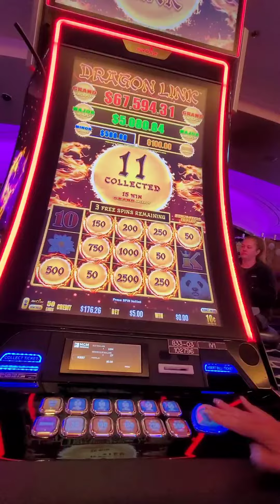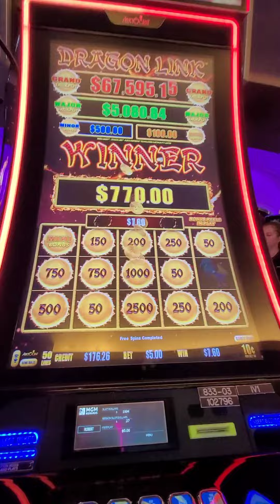$ 5 bet dragon link brings in a great win at Detroit mgm grand casino 🎰